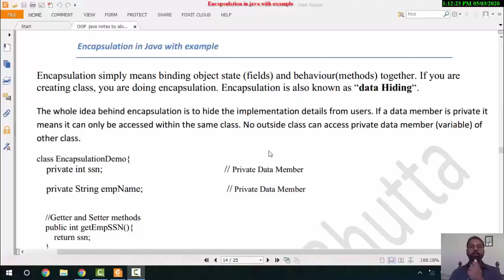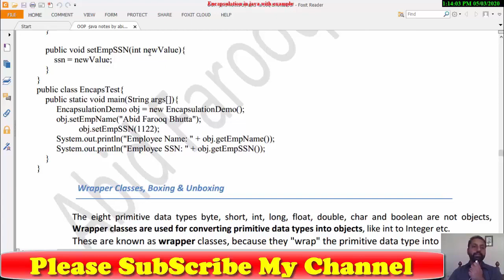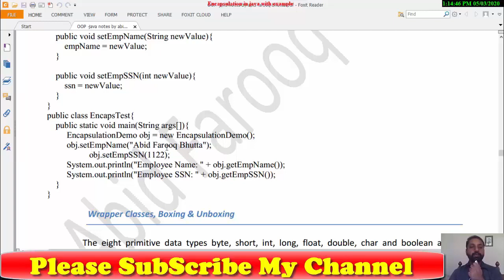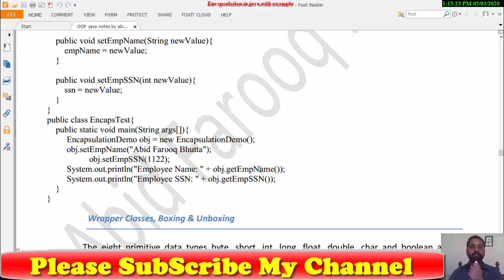Java ENCAPSULATION WITH EXAMPLE PROGRAM | Data Hiding in java | Oops CONCEPTS IN JAVA (HINDI)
ENCAPSULATION IN JAVA WITH EXAMPLE PROGRAM | Data Hiding in java | Oops CONCEPTS IN JAVA (HINDI).